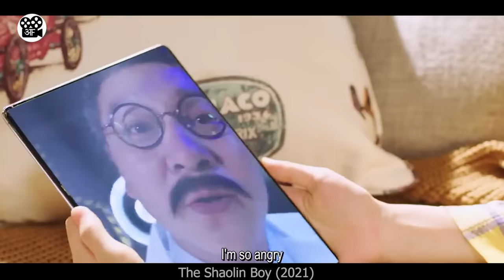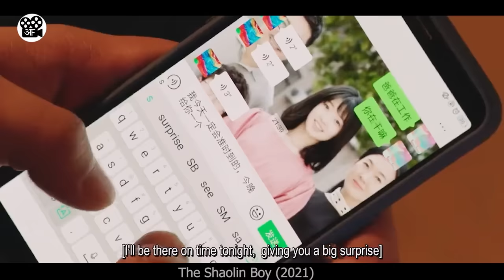100 ko Akela Sambhal lega Ye Kung Fu Master | Film/Movie Explained in Hindi/Urdu | Movie Story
This is a Movie Explanation video about a guy who is training at the Shaolin Temple , but later on he has to go and take part in a regular academy where normal people study.